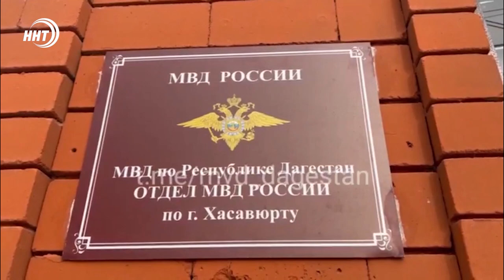Сотрудники МВД и ФСБ задержали в Хасавюрте 20-летнего парня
Сотрудники МВД и ФСБ  задержали в Хасавюрте 20-летнего местного жителя.

При личном досмотре у молодого человека была обнаружена посылка, в которой находилась бутылка с неизвестным содержанием, массой 214 граммов. Экспертиза показала, что вещество является производным наркотика Н-метилэфедрон. По факту, возбуждено уголовное дело.